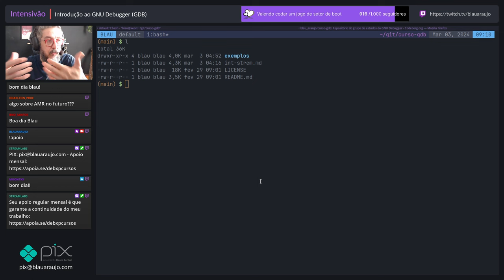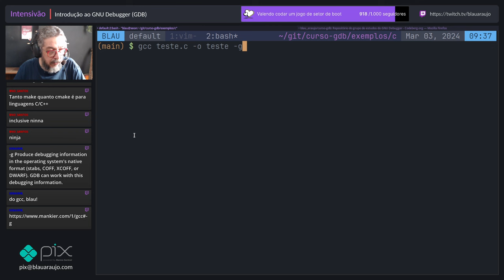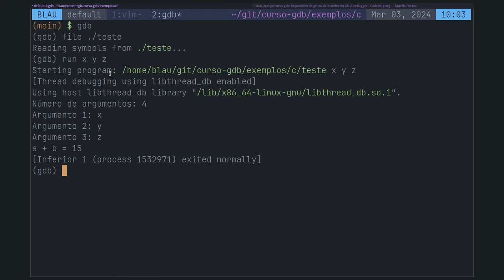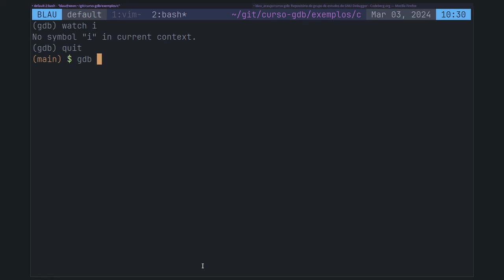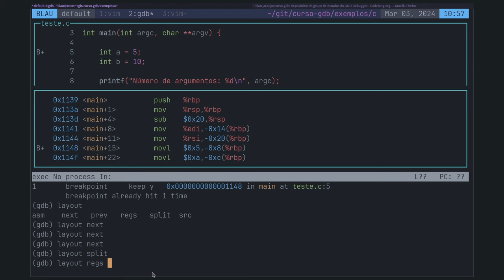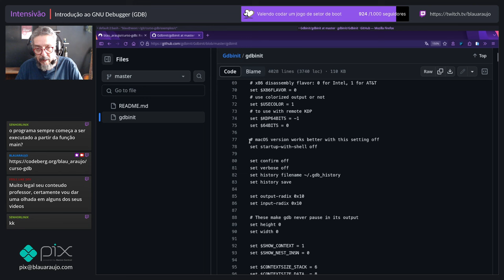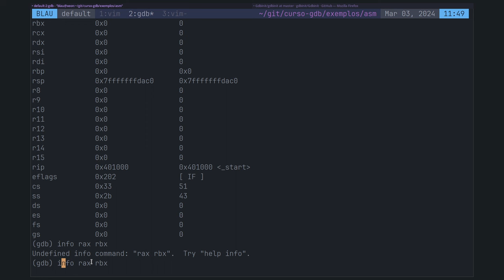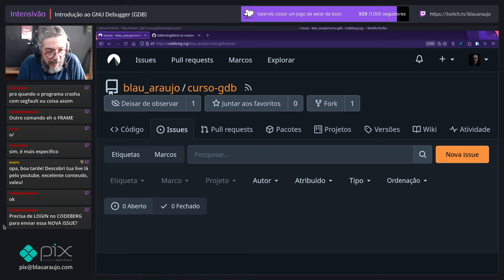[GDB] Introdução ao GNU Debugger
Este vídeo é a íntegra da transmissão de domingo, 03 de março de 2024.

Muito obrigado!